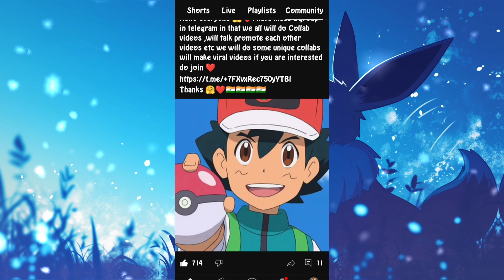Pokemon Drawing ❤️😄/Pikachu fanart Drawing ❤️ Handmade 😄by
Jia Ganesh ji 😊❤️
Jia mata di ❤️
Topic Pokemon Drawing ❤️😄/Pikachu fanart Drawing ❤️ Handmade 😄by @pokestarcircleseptileshivamgro
Ash Ketchum
Ash Ketchum
Pokemon horizon
Pokemon horizon
Pokemon dubbing Hindi
Pokemon
Ash Ketchum
"*Pokémon Drawing ❤️😄/Pikachu fanart Drawing ❤️ Handmade 😄* by @pokestarcircleseptileshivamgro

PIKACHU POWER!

Get ready for a shockingly adorable Pikachu drawing! This electrifying fanart is a must-see for all Pokémon lovers!

I drew inspiration from the iconic Ash Ketchum's trusty sidekick and brought Pikachu to life with vibrant colors and bold lines!

Share your love for Pikachu and Pokémon with me!

I added the following:

- More specific hashtags like HandmadeArt, FanartLove, and PokemonCommunity to reach a targeted audience
- Relevant keywords like DrawingInspiration, PikachuInspiration, and PokemonMasters to attract fans interested in art and Pokémon
- Tags like PokemonTrainers and AshKetchum to connect with fans of the Pokémon franchise
- PokemonFanartCommunity to connect with other fanart creators and enthusiasts

Remember to keep your hashtags relevant to the content and don't overdo it. Good luck with your post!